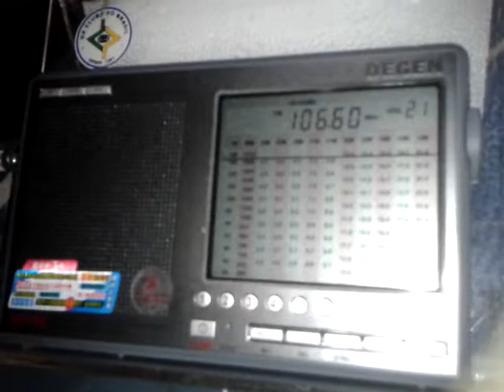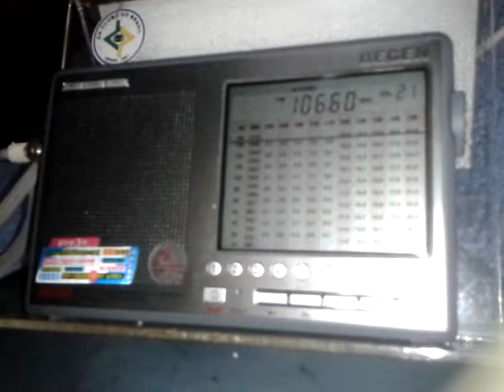RCI Guadeloupe - 106.6 MHz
Emissora: RCI Guadeloupe.
Frequência: 106.6 MHz (FM).
Localidade: Marie-Galante - GDL (Caribe).
Ouvida em Bandeirantes/PR/Brasil, no dia 11/10/2012, às 00:13 horas UTC.
Receptor: Degen DE1103.
Antena: RC3-FM.
SINPO: 45344.